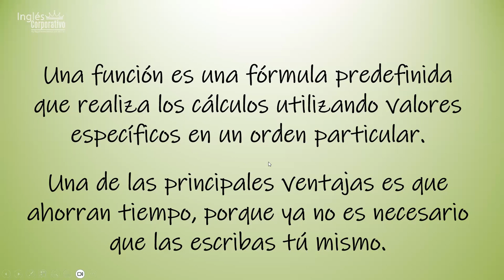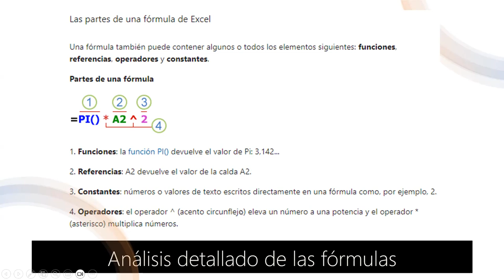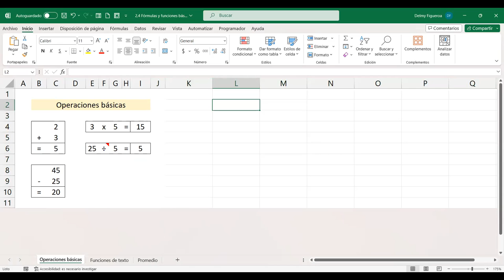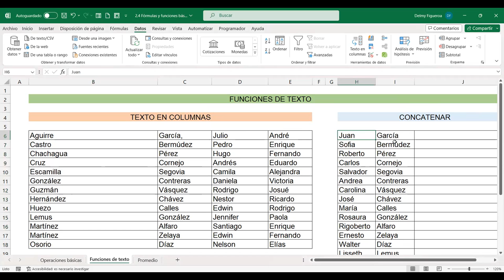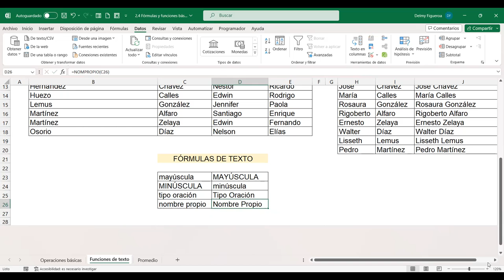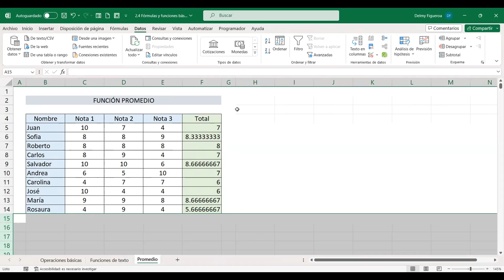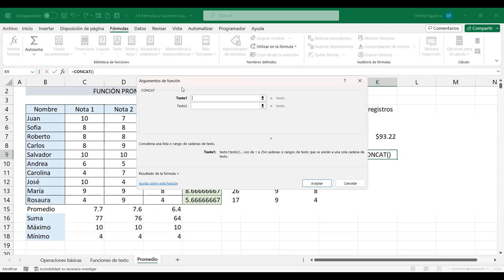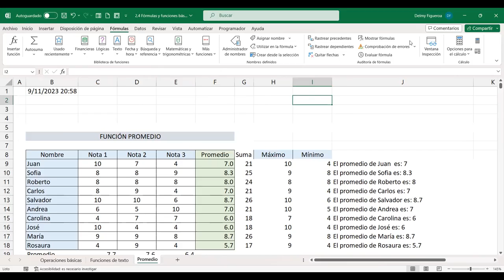SESION 8-9/11/2023-EXB-01-8-9-PM-11-2023-FIGUEROA-FÓRMULAS Y FUNCIONES